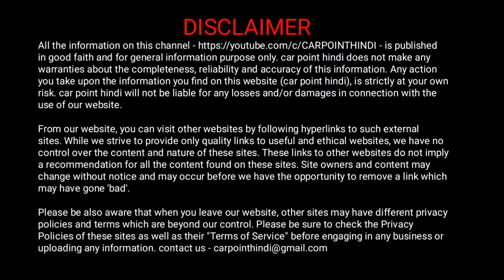मैट्स तो इस कंपनी के ही लगवाना || premium 7D mats in your budget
buy link
Kingsway 7D Mats

for Amezon

for Amazon

for more budget camera
on Amazon
only front

70mai Dash Cam Lite, 1080P Full H without gps

70mai M300 DashCam

ad be